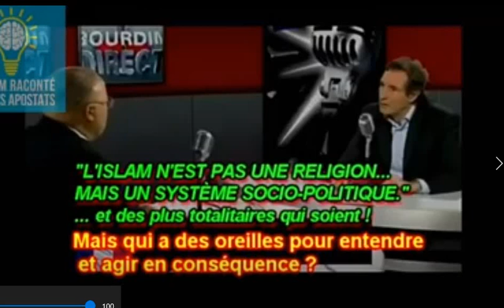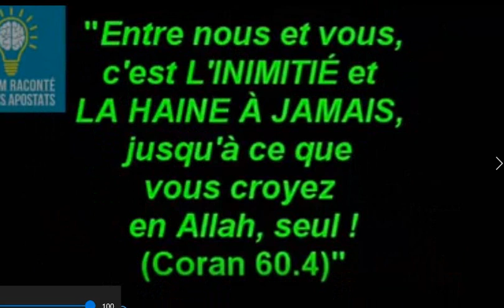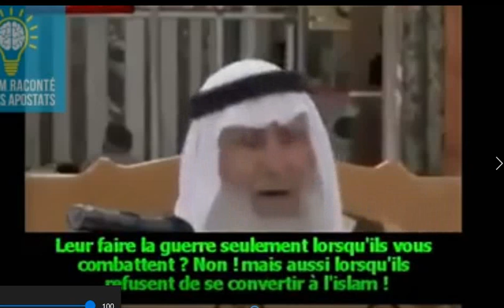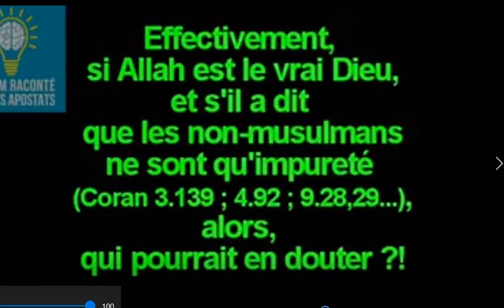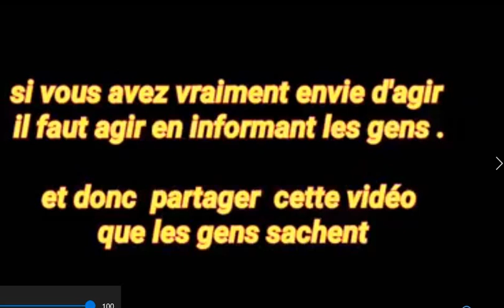l'islam pour les nuls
L'islam est une religion de paix, de tolérance et d'amour